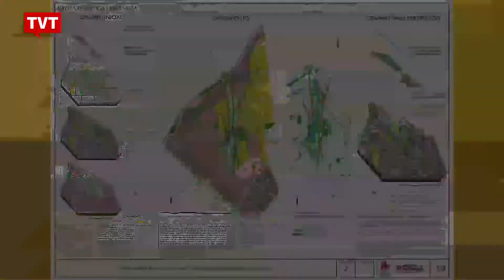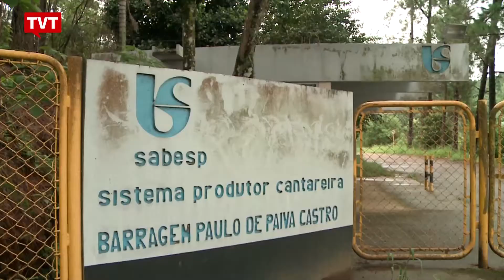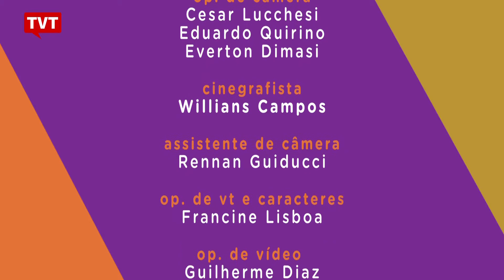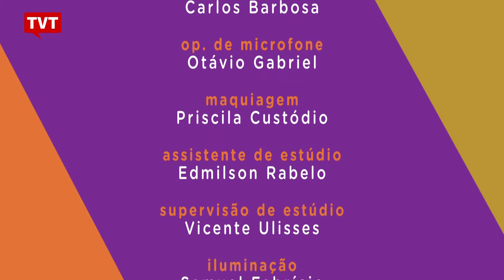Bom Para Todos: A Falta d'água continua 2/2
​Crise Hídrica é um eufemismo para a velha falta d’água. E foi assim que o Governo de São Paulo tratou o problema nos últimos anos: negando a sua existência. Mas, a população sofreu com a falta do produto. A notícia dos reservatórios secos já não está nas primeiras páginas dos jornais, mas a preocupação permanece. Abril foi um mês atípico, com uma fortíssima onda de calor, antecipando a seca do inverno. Estamos ou não livres de um racionamento? Água é o tema do Bom Para Todos.